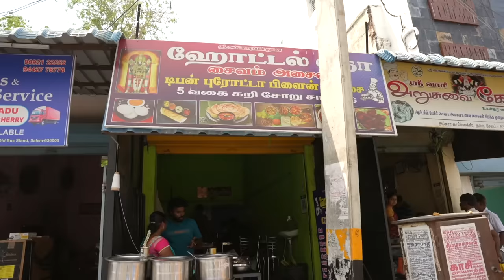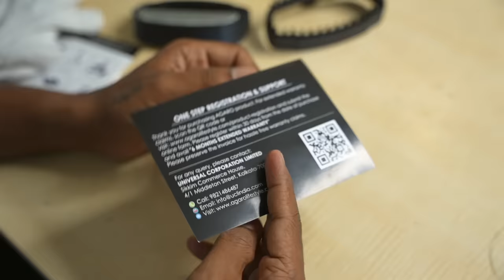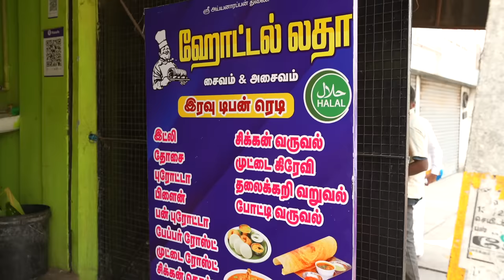100 ரூபாய்க்கு 5 வகை கறியோடு UNLIMITED NON VEG Meals 🤤🔥 Latha Hotel - Gugai Salem